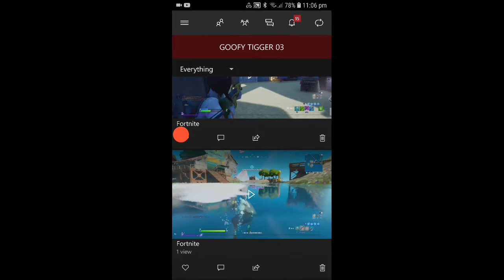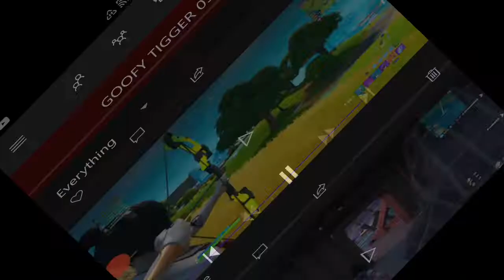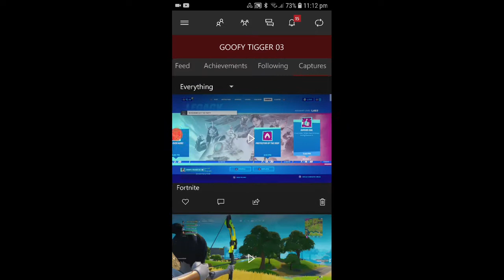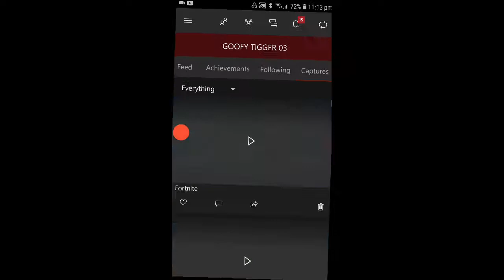My fortnite stream Hidden side